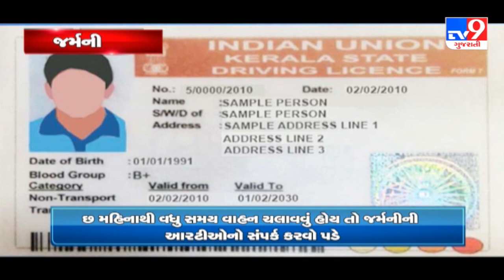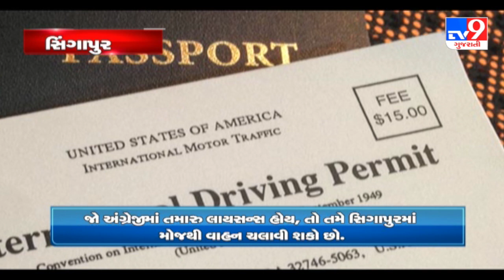શુ તમે જાણો છો કયા કયા દેશમાં ભારતીય ડ્રાઈવીગ લાયસન્સ ચાલે છે ? |TV9 NEWS